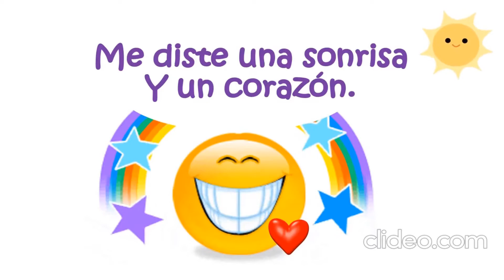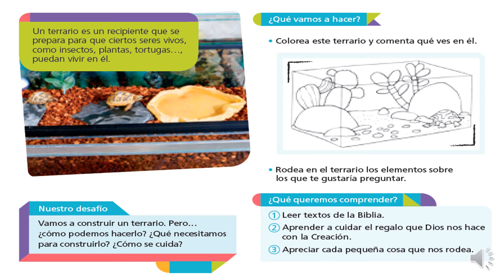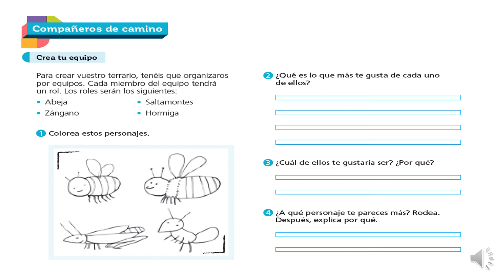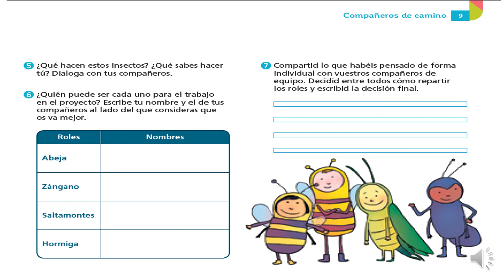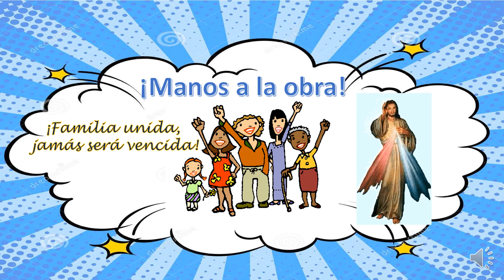ÁREA DE RELIGIÓN: Proyecto 2- MIlagros bajo tierra. 1er grado Primaria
Video para niños de primer grado sobre un proyecto educativo:Milagros bajo tierra.